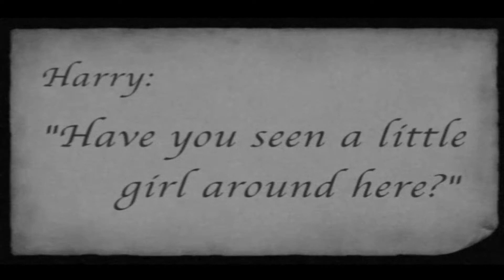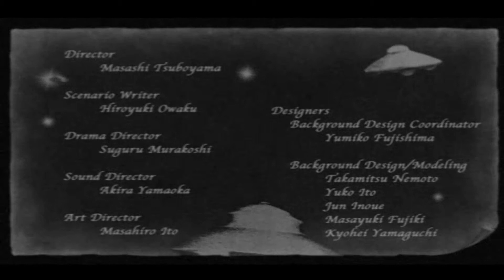Best Ending Ever!? | Silent Hill 2 #9